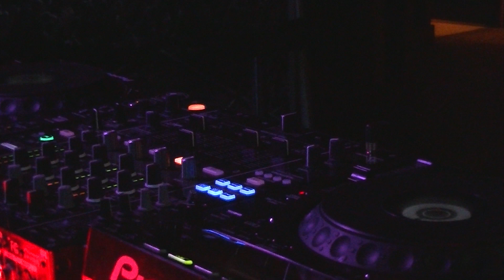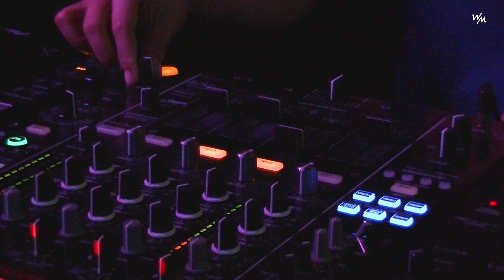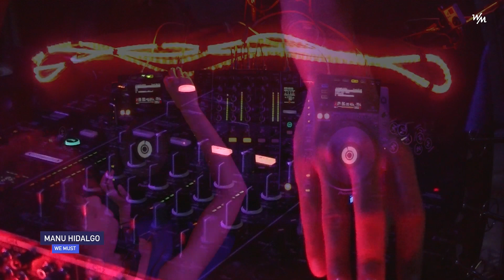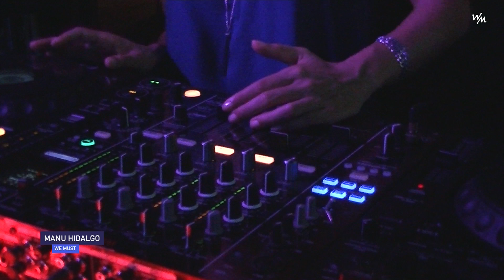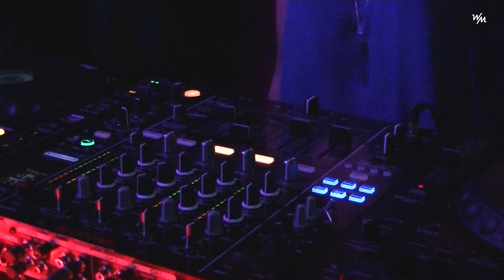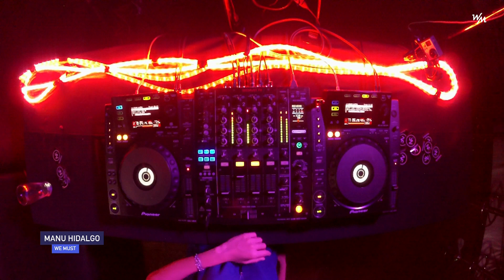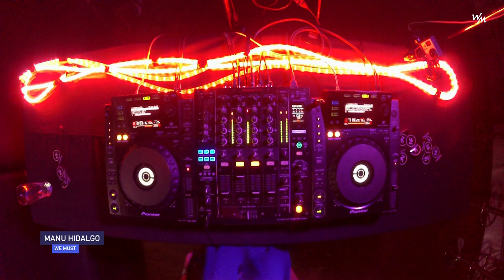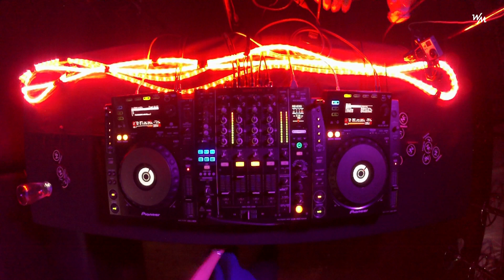We Must & Nine Font - LIVE - Manu Hidalgo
- FULL CONTENT AT wemust.tv